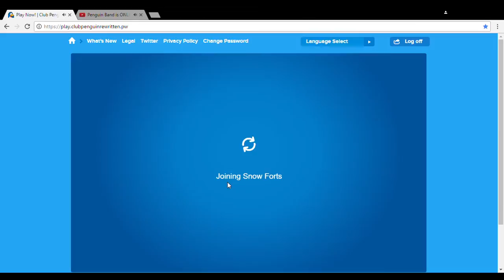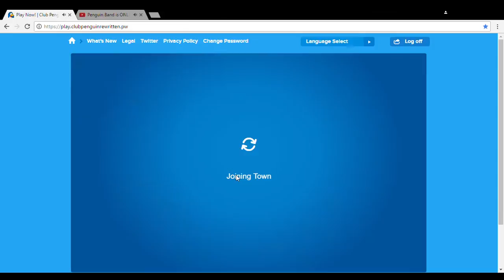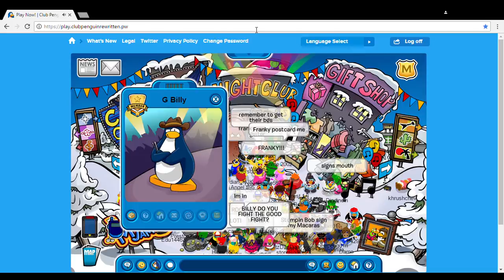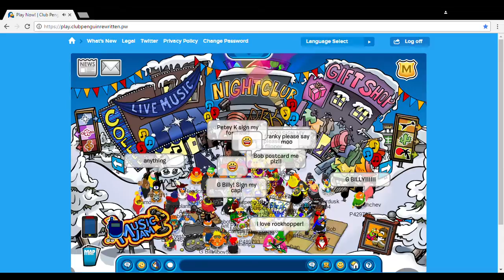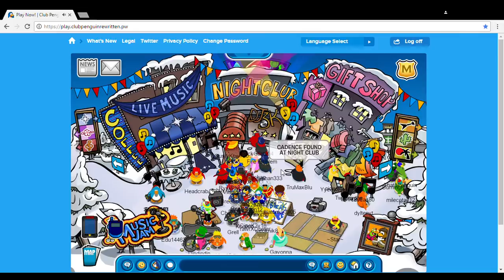MEETING THE PENGUIN BAND! - LAST SECOND CLUTCH // Club Penguin Rewritten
Hey Penguins! In this video, I showcase my crazy endeavors involving the Penguin Band! Enjoy!